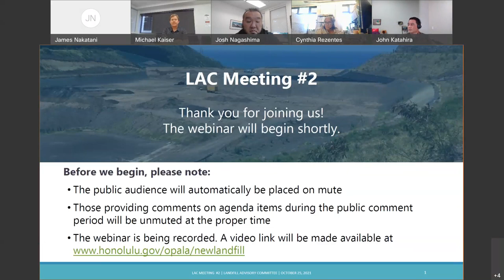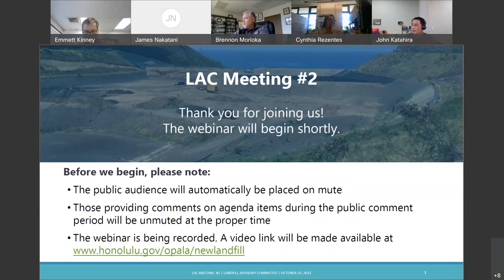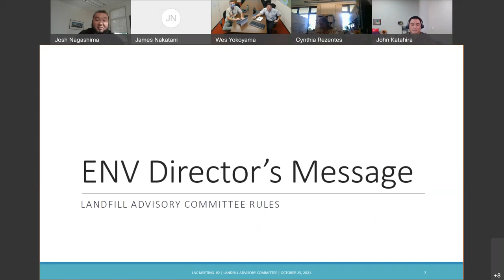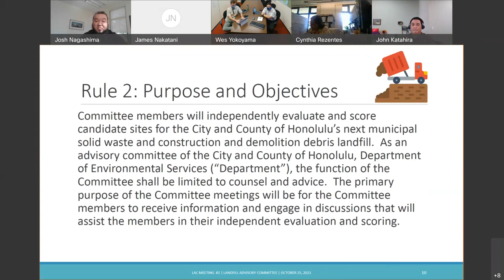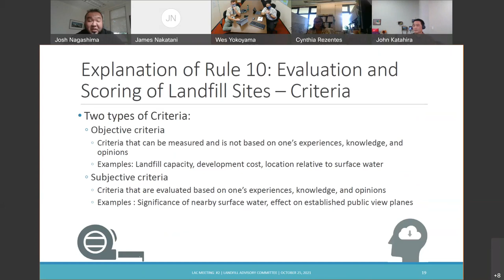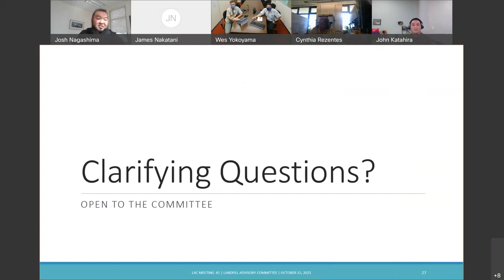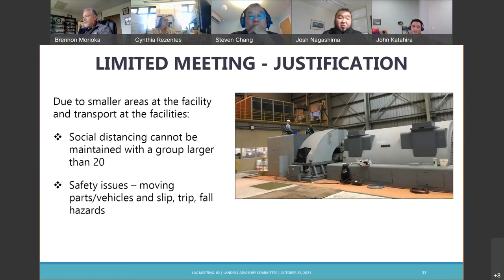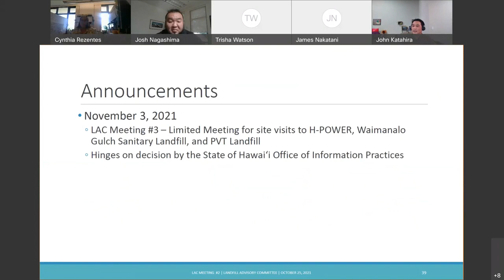LAC Special Meeting 20211026 0001 1